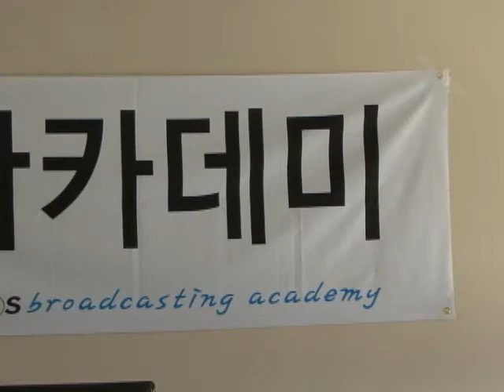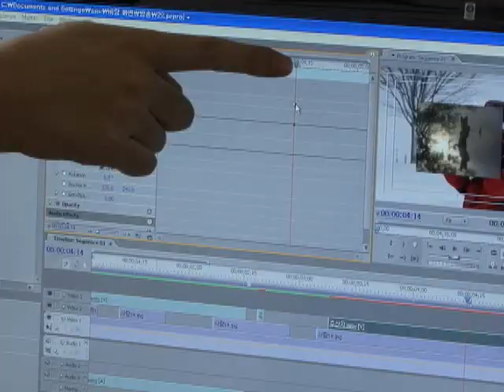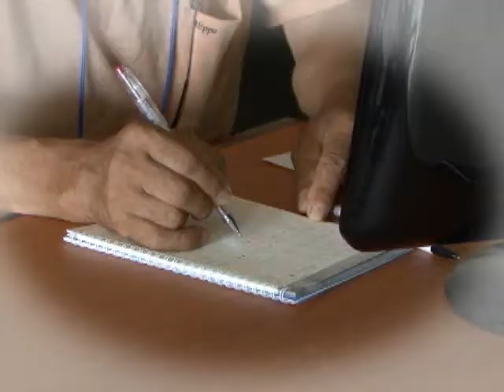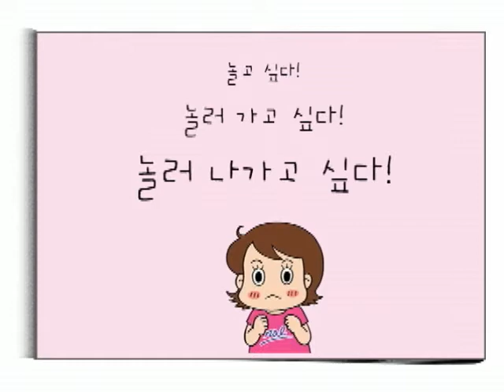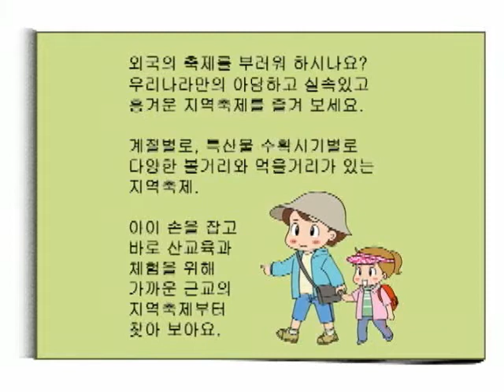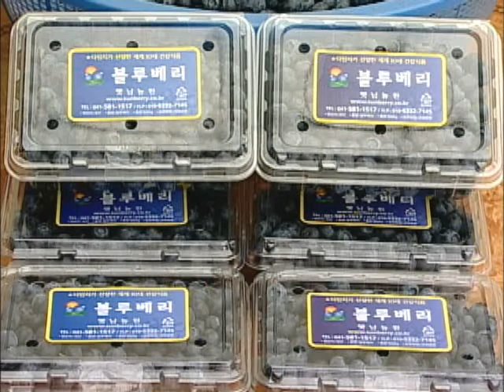[Okdab Media] 생생 그린리포트 7회-동영상 배우기 대작전!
후텁지근한 날씨에, 기온이 30도까지 육박하는 등 뜨거운 날이 이어지고 있습니다. 하지만 이 여름 날씨보다 더욱 뜨거운 열기로 가득한 곳이 있다고 하는데요. 배움의 열정으로 똘똘뭉친 사람들이 있는 곳, 그 현장으로 지금, 가보겠습니다.